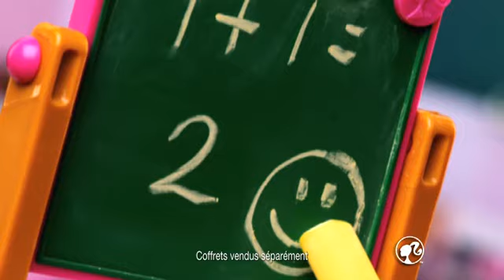Barbie® I Can Be Chef du Petit Déjeuner et Maitresse d'Ecole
Barbie® est le chef du petit déjeuner. En veste blanche et tablier Barbie peut faire sauter des pancakes grâce à un bouton dans son dos. Chelsea a également une tenue adaptée pour l'aider.
Barbie® est aussi une institutrice attentionnée pour Chelsea® qui lève la main lorsqu'on appuie sur le bouton dans son dos. Elle apprend ses leçons grâce au tableau : d'un côté on peut écrire dessus et effacer avec l'effaceur dans la main de Barbie® et de l'autre il y a une carte du monde.

Barbie® I Can Be Chef du Petit Déjeuner et Maitresse d'Ecole | @Barbie Français